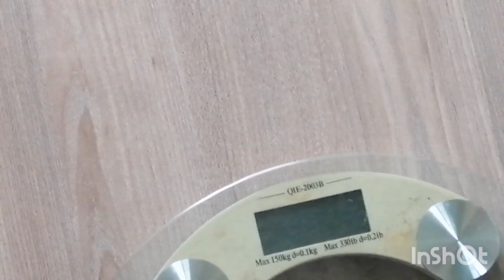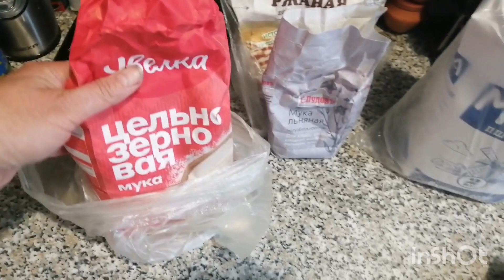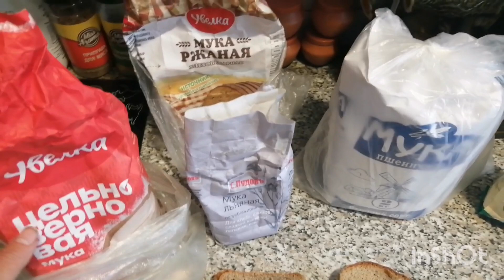03-04.07.22 Минус 1 кг за 2 дня-мой вкусный рацион-сад.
Я рада Вас приветствовать на своём канале! Меня зовут Оля, мне 50 лет, живу я в маленьком городе Волчанске на севере Свердловской области. Свой, надеюсь, последний поход  к стройности я начала в октябре 2020 г. с веса 115 кг. Я исключила из рациона сахар(почти), белый хлеб, булки, печенье, пряники, вафли и т.д.,майонез. Все остальные продукты ем в разумном количестве. Не переедаю, еду взвешиваю. Полгода с начала постройнения я считала калории, мой дневной калораж 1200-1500 кк. Научилась высчитывать калорийность блюд. Стала ходить(гулять), движение, особенно на воздухе, помогает наладить метаболизм(обмен веществ). Вес сначала уходил быстро, периодически вес стоит. С мая по сентябрь 2021 вес стоял на цифре 97 кг. В конце июля 2021 тяжело перенесла ковид, 40% поражения лёгких, лежала в больнице, сейчас переживаю постковидный синдром, сильно выпадают волосы, но я не сдаюсь! В ноябре вес сдвинулся за короткое время сразу на 2,5 кг. Сейчас мой вес 92,5 кг. Моя цель 75 кг, а там посмотрю по самочувствию.